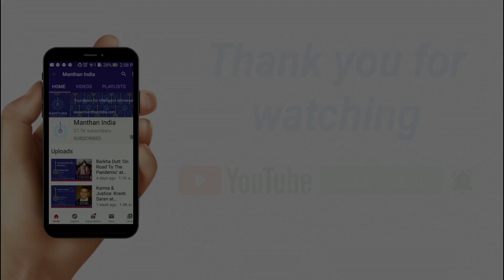"Diplomacy & International Relations in the Post-COVID World ": Manthan w K C Singh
Please purchase this amazing book by the speaker
With every purchase, you help Manthan.

KC Singh
Krishan Chander Singh has been a renowned diplomat and a foreign policy expert. His views are widely respected.

He joined the Indian Foreign Service and has served in India and abroad. His significant postings were as Deputy Secretary to President Zail Singh, Spokesman of Min of External Affairs, Ambassador to the UAE and to Iran.

He was Additional Secretary (International Organisations & Coordinator Counterterrorism) & Secretary(Economic Rels).

He is a regular and well regarded columnist and strategic analyst in print and on television. He is author of 3 upcoming books on Indian presidency & Indian foreign policy.

Started in 2005, Manthan has become the premier platform for thought leaders worldwide to share their thoughts and for high quality debates.